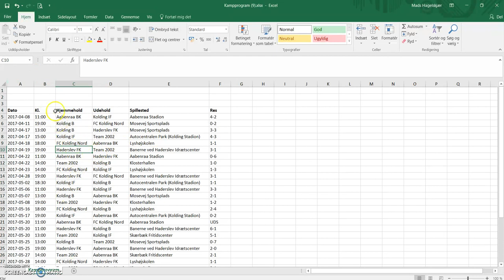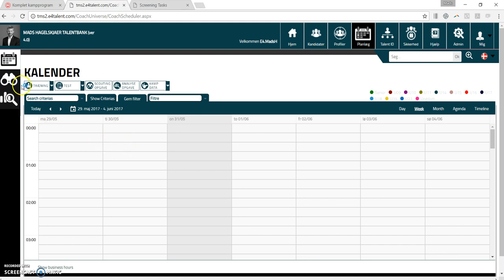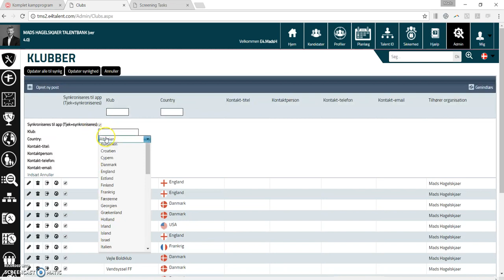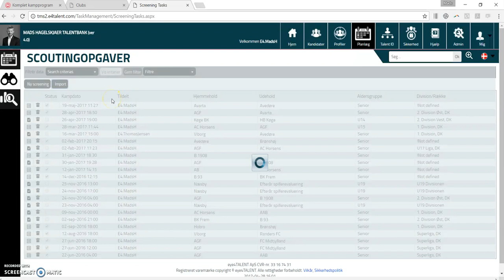Sådan importerer du let kampe ind i Talentbanken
Se i denne video hvor let det er at importere kampe fra DBU ind i Talentbanken, hvor de bl.a. kan bruges til scoutingopgaver.